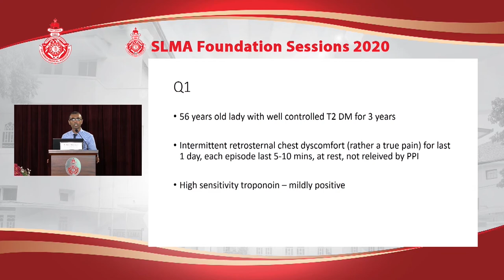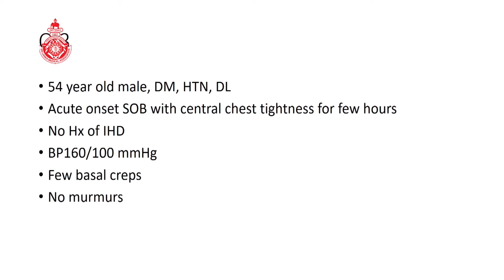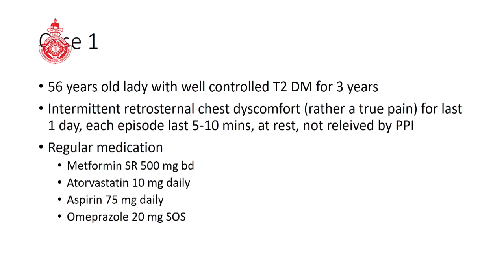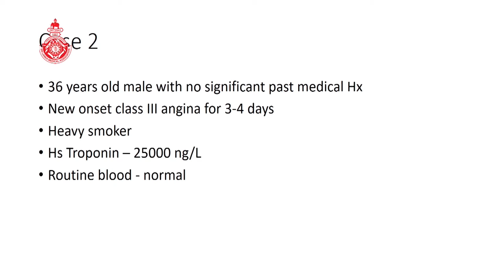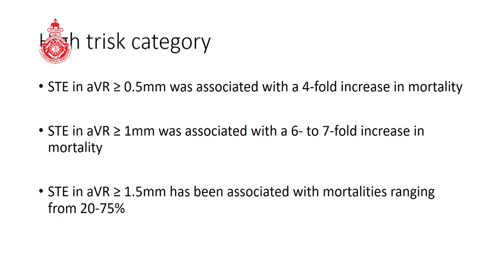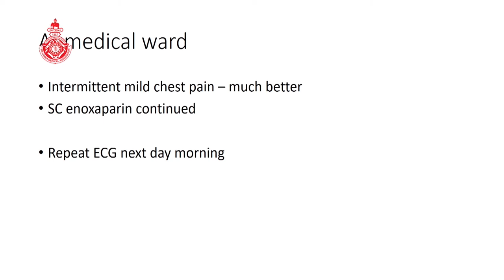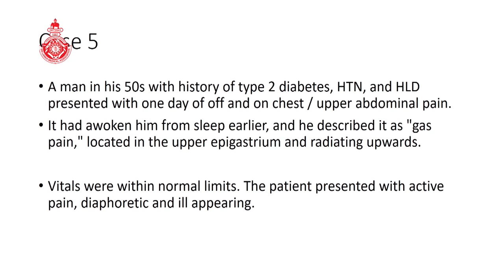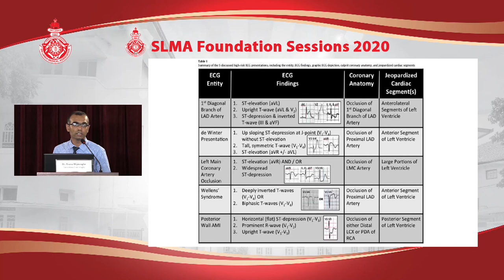Symposium 04, Presentation 2-Interesting Acute Coronary Syndrome presentations:Case based discussion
Dr Aruna Wijesinghe, Consultant Cardiologist, BH Panadura
Dr Stanley Amarasekera, Consultant Cardiologist, NHSL